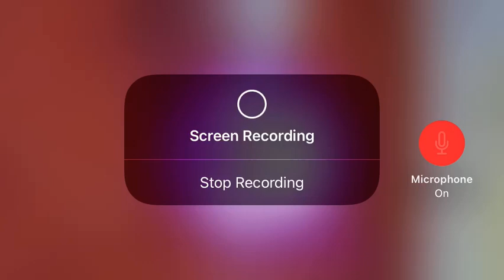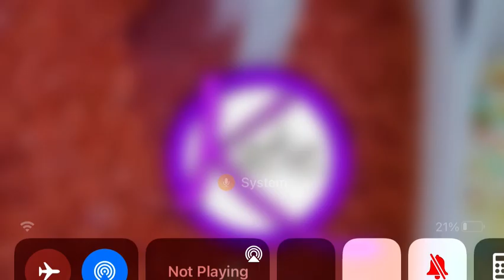Eethan’s Daughter Name will be Katie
Eethan White and Katie White - Katie ice cream from CNN 10 all the way back in March 20, 2018 - READ THE FULL DESCRIPTION AND FOLLOW THE RULES.

The rules
1. DO NOT watch me on your TV.
2. You can download this video from my channel and reupload it to your channel.
3. DO NOT share my videos or my channel on Twitter or other social media but no screenshotting.
4. NO trolling.
5. Keep the channel clean.
6. Fake fans isn’t allowed.
7. DO NOT expose this channel.
8. Be respectful.
9. Be nice.
10. NO spoilers allowed.
11. DO NOT be rude.
12. DO NOT steal or edit Eethan’s favorite Charming tribe Yo-kai or Humans.
13. DO NOT record your video on my channel.
14. DO NOT allow toxic Yo-kai Watch fans.
15. Always keep the channel safe.
16. Bad language isn’t allowed.